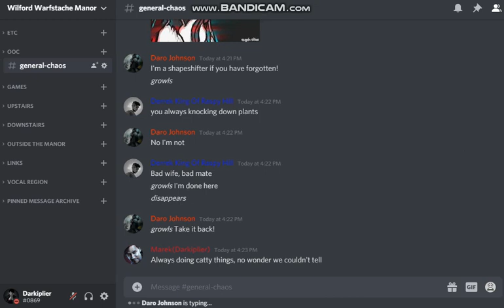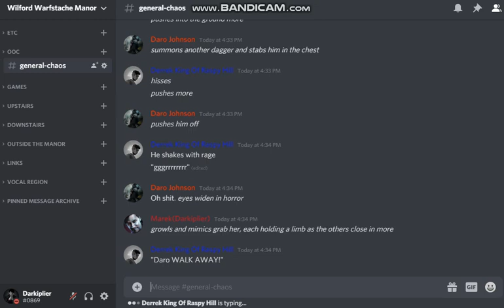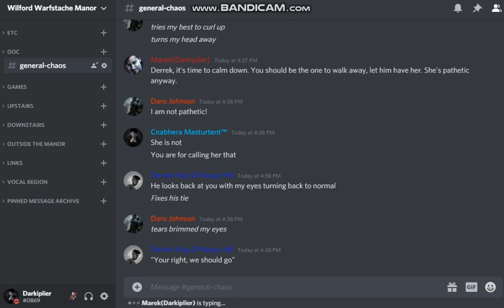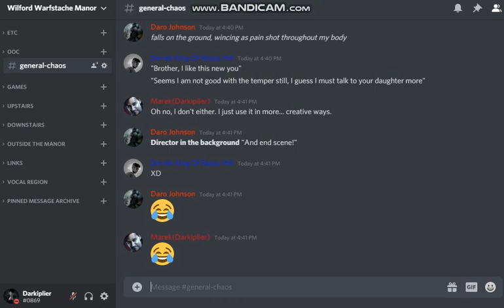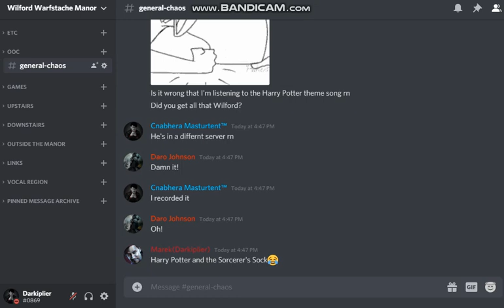The Chaos Of Wilford Warfstache Manor #68